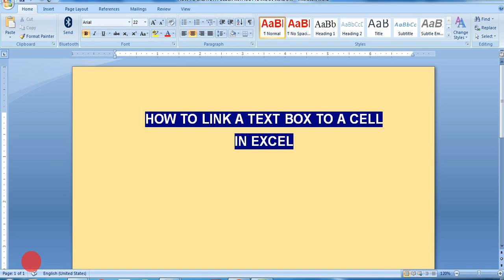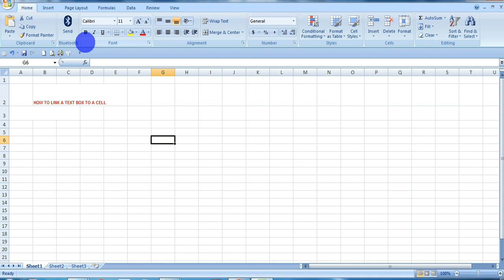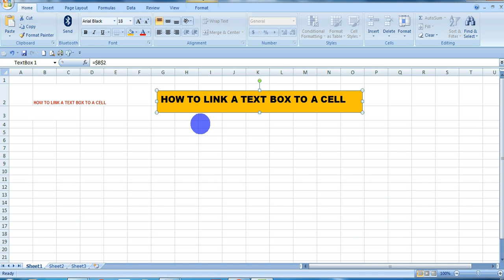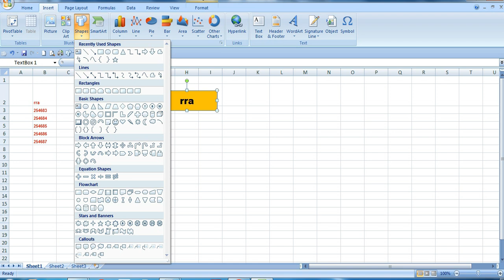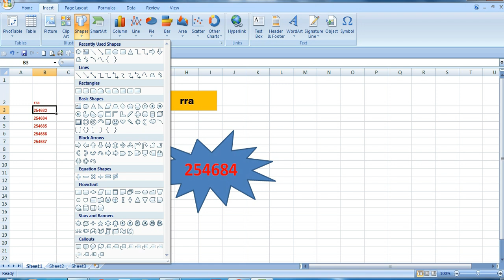How to Link a Text Box to a Cell in MS Excel in Tamil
In this video how to insert a text box to a cell in ms excel, create link to text box in ms excel in tamil. Link a Text box, click the Insert ribbon and click the Text Box icon on the far right. Then use the mouse to draw the text box above the sheet grid. To link a text box to a cell, have the text box selected, click in the Formula Bar and press = and then click the cell to link to and press Enter.